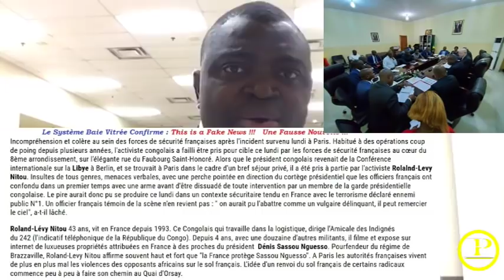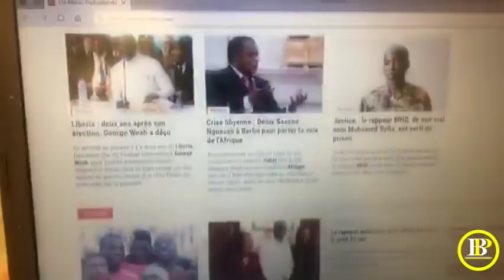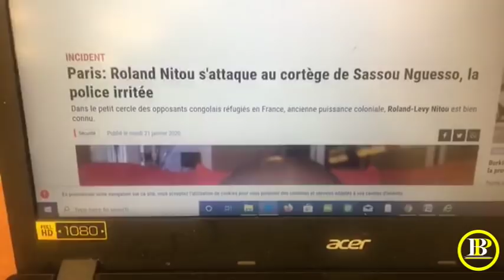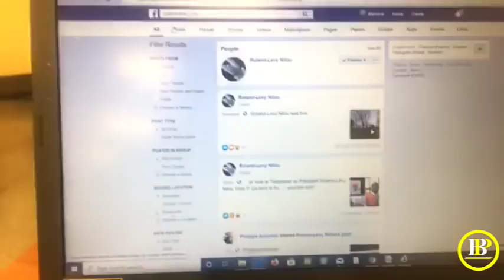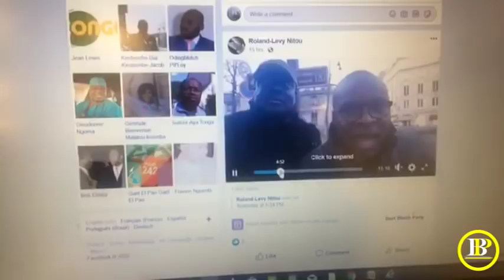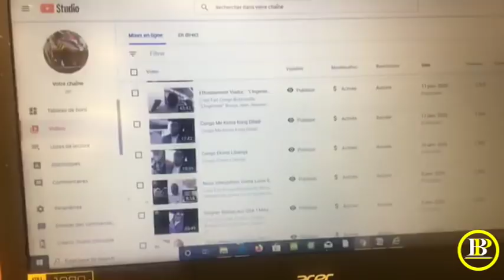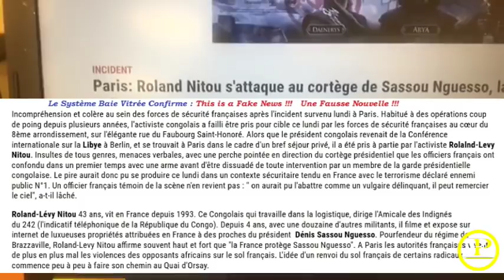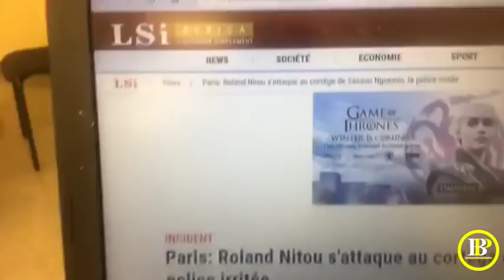R.L. Nitou & A. Kimpo ont Correctement Hué le Despote Sassou–Pas d’Attaque, ni Irritation de Paris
C’est Fait

Congo-Brazzaville :
Fake News: R.L. Nitou & A. Kimpo ont Correctement Hué le Despote Sassou–Pas d’Attaque, ni Irritation de Paris

Les Indignés de 242, representés par le Président Roland-Lévy Nitou et le Frère Alain Kimpo n’ont jamais attaqué le cortège, ni le dictateur Sassou Denis.

Par contre, ils ont brillamment hué sur le cortége du dictateur. Donc, une forte humiliation pour le kleptomane d’Oyo et pervers narcissique Sassou Denis.

Les policiers de Paris n’ont jamais été irrité de l’action des Indignés du 242, comme d’ailleurs le présente les images de la vidéo realisée par Roland-Lévy Nitou and Alain Kimpo au passge du cortège de Sassou Denis.

Bien au contraire, les Indignés de 242 ont été les victimes d’une aggression et vole de telephone. Les aggresseurs sont bien connus. Il s’agit des miliciens cobras de Sassou Denis. L’acte d’agression a été piloté par Bokilo Edgar Guy,

Le blog “ a présenté un “Fake News” sur nos compatriotes. Un blog biaisé à la cause des dictateurs africains.

Le Système Baie Vitrée présente tous les éléments de preuves de cette vidéo.

Voilà !!!